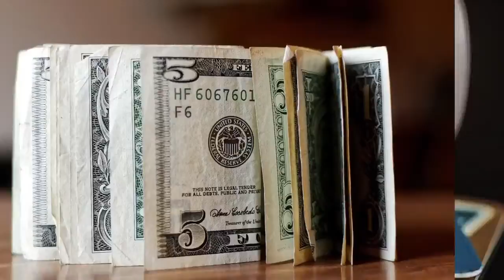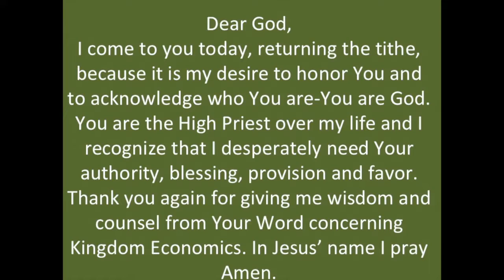The tithe honors Gods Position Vid